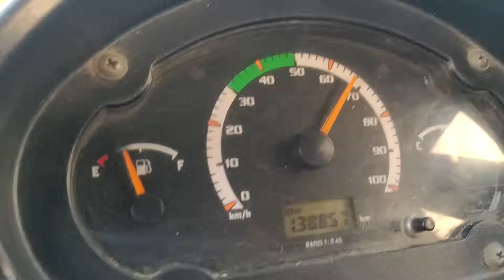Rajdeep Roy sad Boy 💔😭